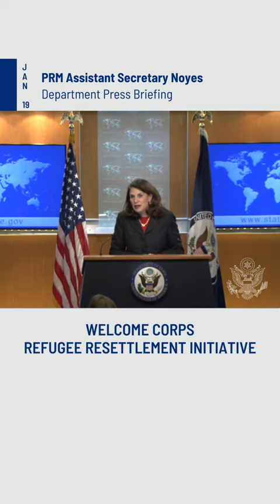Welcome Corps Refugee Resettlement Initiative | 2023.01.19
U.S. Assistant Secretary of State Julieta Valls Noyes of the Bureau of Population, Refugees, and Migration announces the launch of Welcome Corps, a private sponsorship initiative supporting refugee resettlement in the U.S..